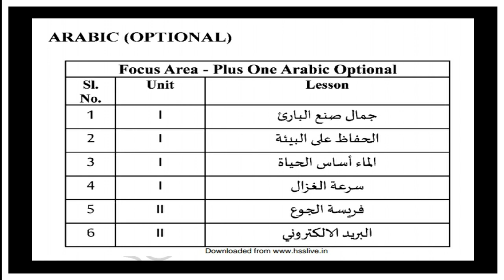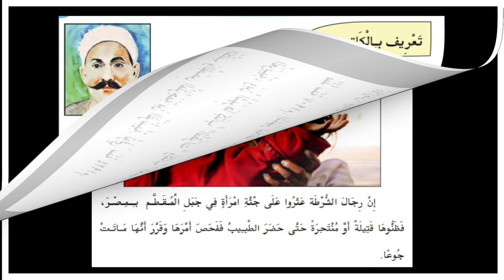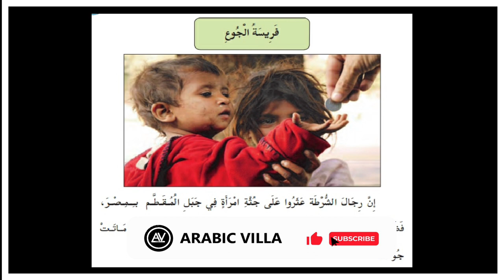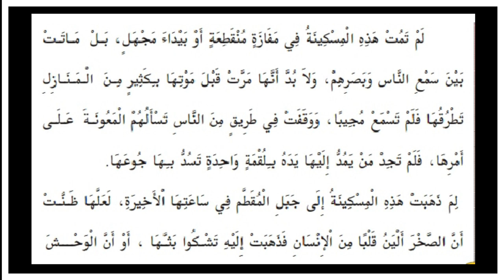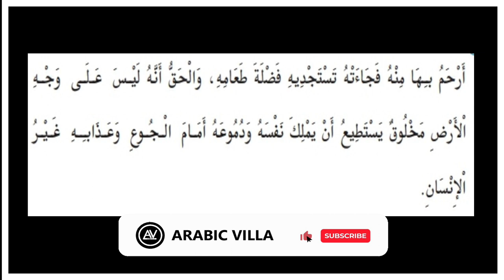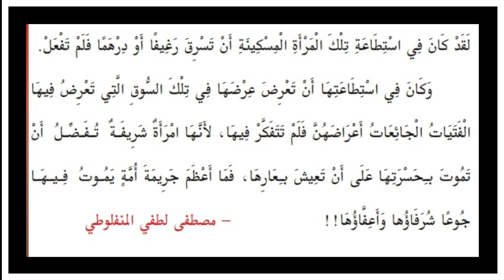OPTIONAL ARABIC FOCUS AREA CLASS | PLUS ONE | PART-8 | UNIT-2 | فريسة الجوع | ARABIC VILLLA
+1 OPTIONAL ARABIC FOCUS AREA CLASS